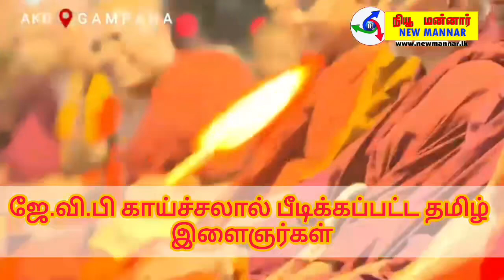ஜே.வி.பி காய்ச்சலால் பீடிக்கப்பட்ட தமிழ் இளைஞர்கள்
Uk tamilnews srilanka mannar #2024